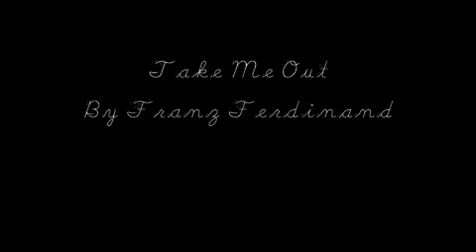Take Me Out- Franz Ferdinand (Cover)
So my friends and I decided to record Franz Ferdinand's spectacular song "Take Me Out".(:
We performed this at Jamnesty/Coffeehouse and a lot of people really wanted us to record it, sooo. Yeah, here it is!! Hope you all enjoy it!
Mikhaela Padilla : vocals & guitar
Margarita Santamaria: guitar
Ellen Grove: keyboard
Jasmin Becerra: cello
Fiona Kalensky: fiddle